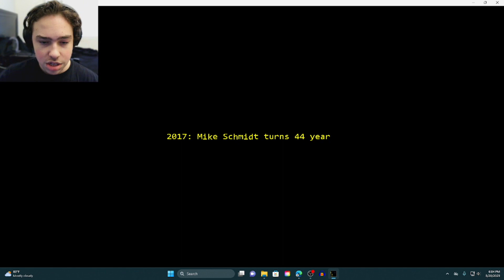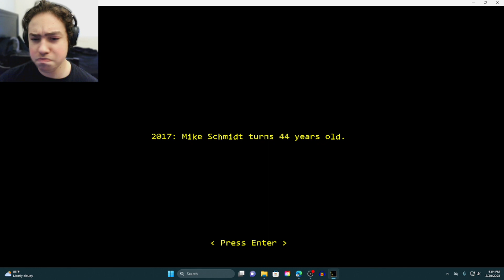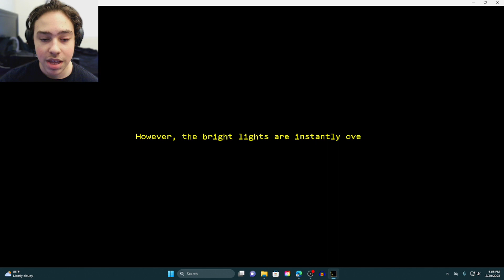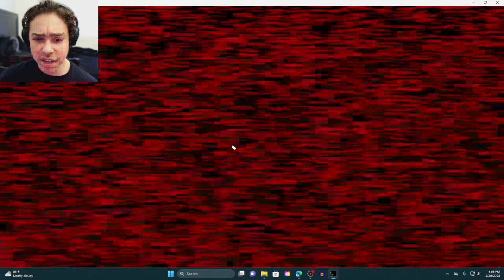FNAF: A NIGHT AT THE RESTAURANT | MIKE RETURNS TO THE ORIGINAL PIZZARIA AND TAKES ON SPRINGTRAP!!